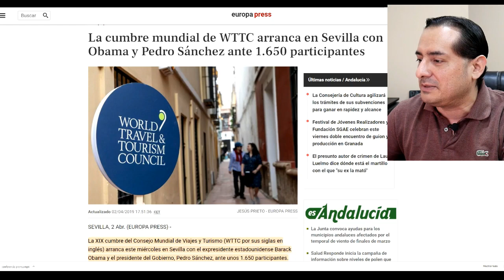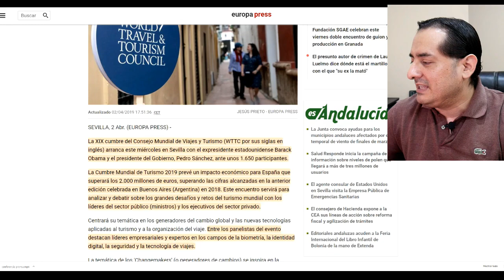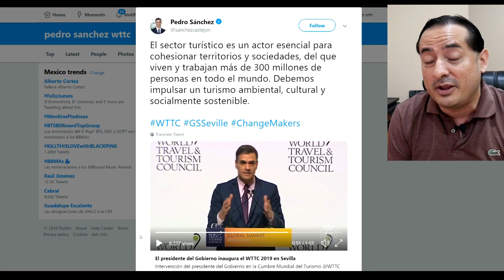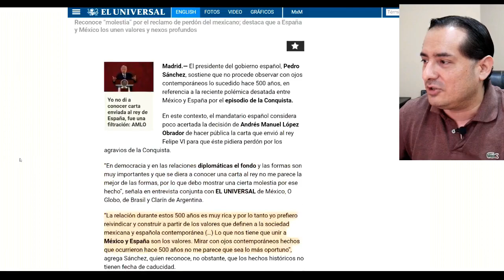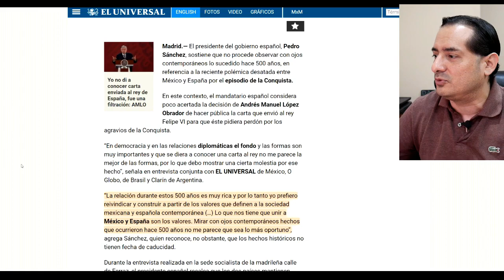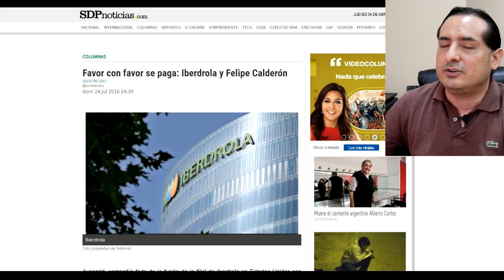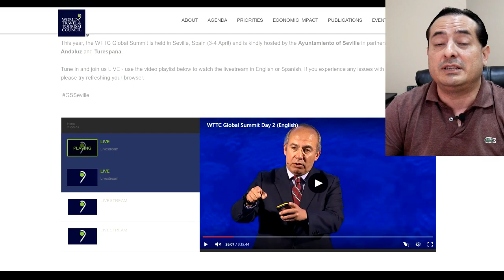AMLO trueną contrą España por presentar a Calderón como vocero ante líderes mundiales